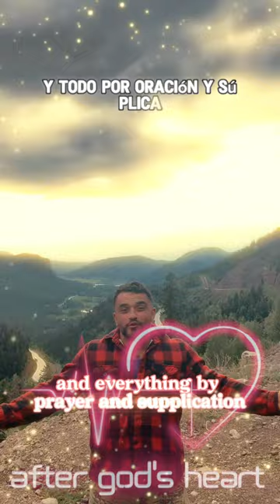Pray in The Spirit and God Will Answer Every Single One of Your Prayers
I stand here today as living proof that God does indeed answer prayers. In my journey, I’ve experienced moments of doubt and uncertainty, wondering if my prayers were heard. Yet, time and again, I’ve witnessed His hand at work, manifesting His grace and blessings in ways I never imagined. Each answered prayer, whether it came swiftly or after a period of waiting, serves as a testament to His love and faithfulness. So, if you find yourself in the midst of doubt or struggling to see the light, remember that God’s timing is perfect. He hears every prayer, so pray with sincerity; pray within the Spirit. For divine connection is everything, you will know if you are praying incorrectly (ego). Keep the faith, for your prayers are not in vain.

I am living proof that He always comes ✝️

Aquí estoy hoy como prueba viviente de que Dios realmente responde a las oraciones. En mi camino, he experimentado momentos de duda e incertidumbre, preguntándome si mis oraciones fueron escuchadas. Sin embargo, una y otra vez, he sido testigo de su mano obrando, manifestando su gracia y bendiciones de formas que nunca imaginé. Cada oración respondida, ya sea que llegara rápidamente o después de un período de espera, sirve como testimonio de su amor y fidelidad. Entonces, si te encuentras en medio de la duda o luchando por ver la luz, recuerda que el tiempo de Dios es perfecto. Él escucha cada oración, así que ora con sinceridad; ora en el Espíritu. Porque la conexión divina lo es todo, sabrás si estás orando incorrectamente (ego). Mantén la fe, porque tus oraciones no son en vano.

Soy prueba viviente de que Él siempre llega ✝️